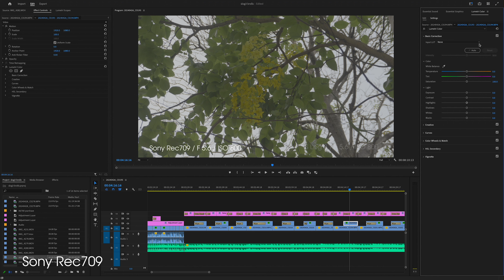Sony A6700 Review: The Best APS-C Camera, or Just the Most Expensive?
Join me on an exciting journey as I dive into my first impressions of the Sony Alpha 6700! From its sleek design to its stellar performance in both daylight and low-light conditions in India, this video has it all. Don't miss out on discovering the incredible capabilities of this camera firsthand!

MY VLOGGING SETUP:
GoPro HERO11 Waterproof Action Camera
GoPro Media Mod for Hero 9/10/11
JBL CSLM10 Lavalier Microphone
GoPro AAMIC-001 Mic Adapter
Rode SC3 TRSS to TRS Adapter
MI Power Bank 3i 20000mAh
Wayona Type C To Type C 65W
BOBO BM4 Mobile Phone Mount
Action Pro GoPro Same Direction Straight Joints
Portronics Konnect Fast Charging cable for iPhone
Yantralay Gopro 3-Way Monopod

Bike Mod & Accessories
Rear View Mirror

I also shoot with my Phone
DJI OSMO Mobile SE Gimbal

Rynox Magnapod Motorcycle Tank Bag
Rynox - Bastion Bionic Knee Guard
Rynox Urban X Riding Gloves
Rynox® Gripper Reflective Bungee Strap/Cord